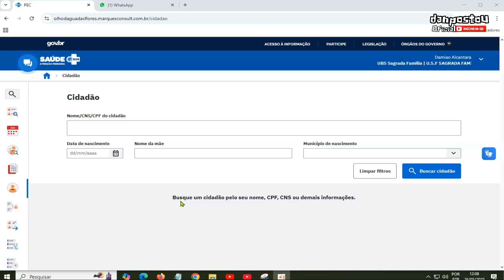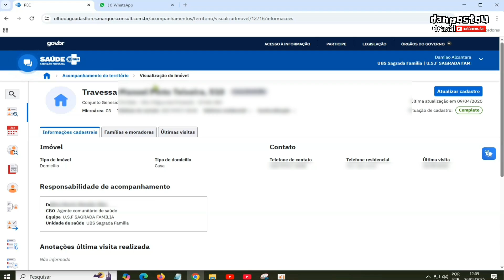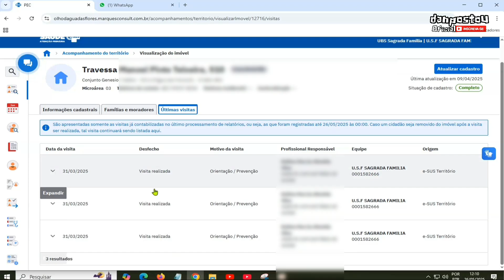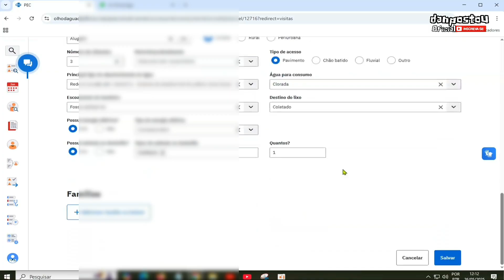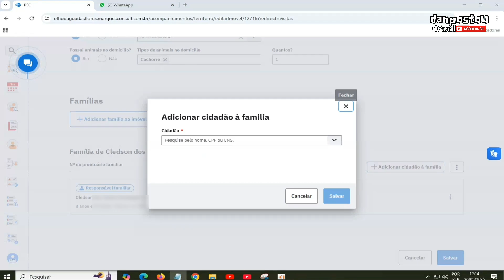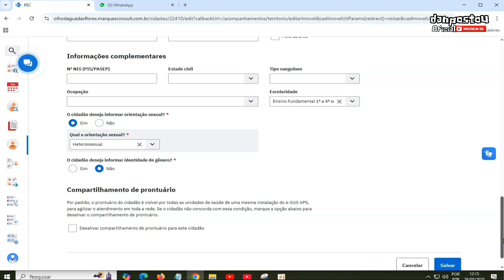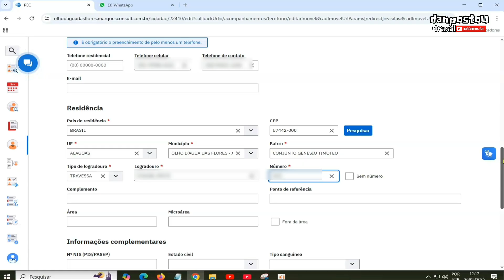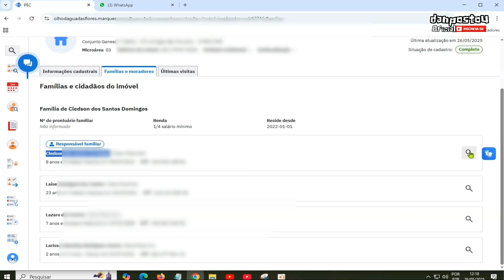🟢 Como resgatar as famílias que sumiram do aplicativo e-Sus AB Território [ATUALIZADO] Tutorial #20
🔍 Você está com dificuldades para encontrar famílias que "sumiram" do sistema PEC e-SUS?
Neste vídeo, eu ensino um método exclusivo e prático para os Agentes Comunitários de Saúde (ACS) localizarem essas famílias e finalizarem o cadastro corretamente no sistema.

➡️ Você vai aprender o passo a passo completo para:
✅ Identificar e localizar famílias que não aparecem mais
✅ Encontrar todos os membros da família individualmente
✅ Reunir novamente o grupo familiar
✅ Vincular corretamente à equipe de saúde da família
✅ Finalizar o cadastro completo no PEC e-SUS

💡 Esse é um conteúdo fundamental para quem atua com o e-SUS PEC e precisa manter os dados atualizados para uma gestão eficiente na Atenção Primária!

🕒 Capítulos do Vídeo:
00:00 – Introdução: O que você vai aprender
00:30 – Como identificar famílias sumidas no e-SUS
01:12 – Onde o ACS encontra famílias desaparecidas
02:14 – Como localizar todos os membros da família
03:49 – Como reagrupar e cadastrar novamente a família
06:11 – Vinculando a família à equipe de saúde
08:31 – Finalizando o cadastro no PEC e-SUS

Outros titulos poderiam se dados a esse vídeo devido sua importancia e relevancia para o trabalho cotidiano dos ACS, é um método exclusivo que utilizo e que faz a diferença de forma tremenda para manter atualizadas todas as famlilias na microárea. Poderia sugerir titulos como esses: "Famílias Sumidas no e-SUS? Veja Como Recuperar e Cadastrar Corretamente no PEC!", Descubra Onde Estão as Famílias Sumidas e Coloque de Volta no Sistema PEC e-SUS!,
"Como Encontrar e Cadastrar Famílias Desaparecidas no e-SUS PEC (Passo a Passo do ACS)",
"Método Rápido para Localizar e Reativar Famílias no e-SUS PEC – Guia Completo para ACS",
"ACS: Aprenda a Reencontrar Famílias Perdidas e Finalizar o Cadastro no e-SUS PEC" entre outros, mas acredito que o escolhido fará esse vídeo chegar até você.

📌 Não esqueça de curtir 👍, comentar 💬 e se inscrever 🔔 para mais dicas práticas sobre e-SUS PEC!